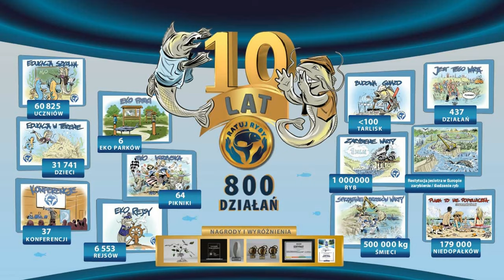Tysiące kurek co 4 dni od maja !!! Wysyp 2024